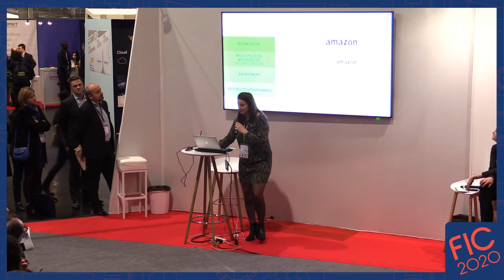FIC2020 [FT15] OneTrust - Risk Scoring - Risky Business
FIC 2020 FIC TALK by OneTrust
Risk Scoring - Risky Business: A Privacy and Security Team's Guide to Risk Scoring

Risk scoring across vendor management, breach notifications, DPIAs and other activities is imperative for compliance with many global privacy laws and security frameworks. Organizations routinely tailor their data protection and security activities based on the results of detailed risk assessments, but this leads to a myriad of questions. How do you calculate risk? What constitutes low, medium or high risk? How do you define a risk criteria? What’s the difference between inherent, current and residual risk? In this session, we’ll detail the importance of conducting risk assessments under global privacy laws like the GDPR and security frameworks such as ISO 27001, provide scenario-based approaches to risk assessment and give examples on how to tailor your approaches based on risk level.

- Breakdown various approaches to conducting risk assessments

- Learn how to define a risk criteria and how to calculate risk level

- Understand how to tailor your privacy and security programs using a risk-based approach

Activité risquée :  Guide d'évaluation des risques à l'intention des équipes chargées de la confidentialité et de la sécurité

L'évaluation des risques dans le cadre de la gestion des fournisseurs, des notifications de violations, des AIPD et d'autres activités est essentielle pour assurer la conformité à de nombreuses lois internationales et cadres de sécurité en matière de confidentialité. Les organisations adaptent régulièrement leurs activités de protection et de sécurité des données en fonction des résultats d'évaluations détaillées des risques, ce qui suscite un grand nombre d'interrogations. Comment évaluer le risque ? Qu'est-ce qui constitue un risque négligeable, limité ou important ? Comment définir un critère de risque ? Quelle est la différence entre le risque inhérent, courant et résiduel ? Au cours de cette session, nous détaillerons l'importance de réaliser des évaluations des risques en vertu des lois internationales sur la protection de la vie privée telles que le RGPD et autres cadres de sécurité tels que ISO 27001. Lors de cette session, nous vous proposerons également, des approches basées sur des scénarios pour l'évaluation des risques et nous présenterons des exemples sur la façon d'adapter vos approches en fonction du niveau de risque.

- Compréhension des différentes approches d'évaluation des risques

- Apprendre comment définir un critère de risque et comment évaluer le niveau de risque

- Découvrir comment adapter vos programmes de confidentialité et de sécurité à l'aide d'une approche axée sur les risques